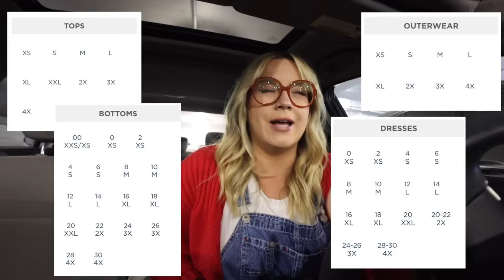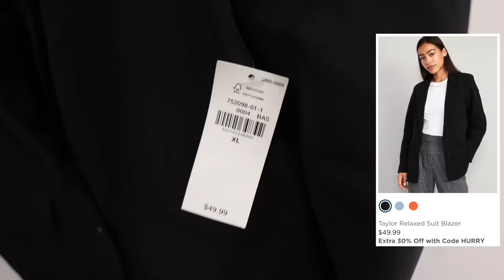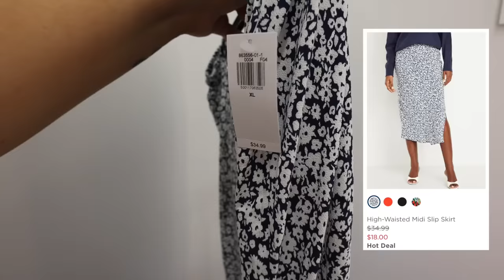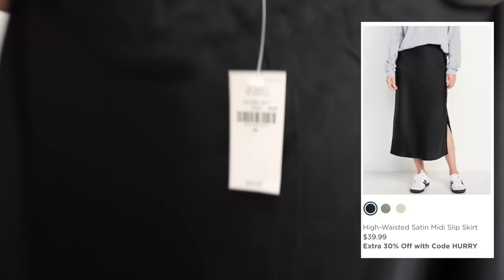inside the fitting room at OLD NAVY! (is it still good in 2024?)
today we're going inside the fitting room at OLD NAVY (is it still good in 2024?)! this was honestly the best fitting room experience...hope you enjoy this size 16 / size XL / midsize / plus size fitting room try on! xoxoxoxo

LINKS:
crew neck tshirt dress (only available in striped pattern): old navy